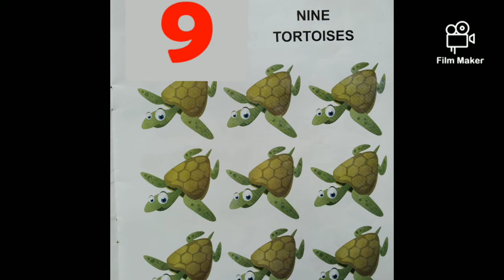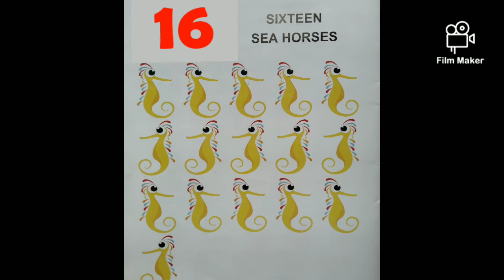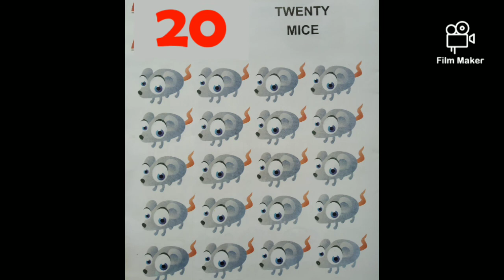Numbers 1 to 20